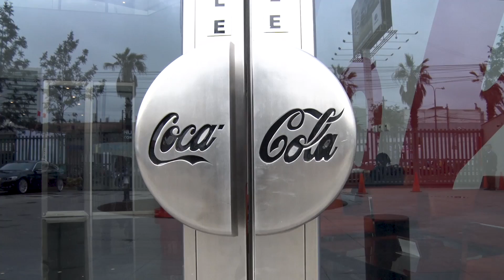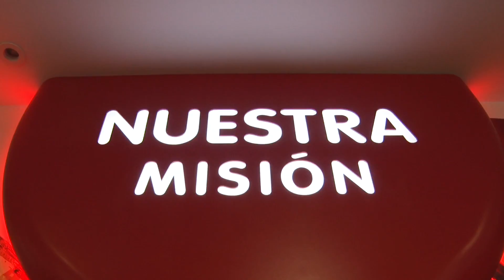La experiencia de Tomás Gross, un argentino aterrizado en el Perú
Tomás Gross, miembro del equipo de Business Decision Support de la sede de Buenos Aires revela toda la experiencia ganada en los cinco meses que lleva en Lima.